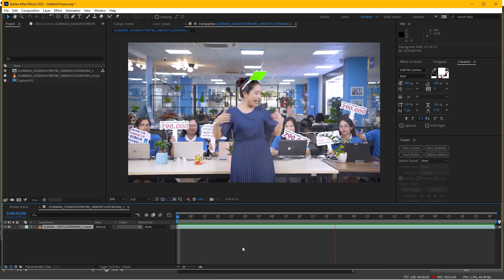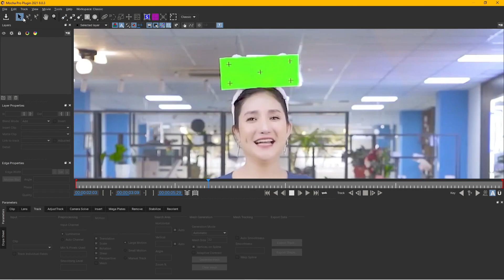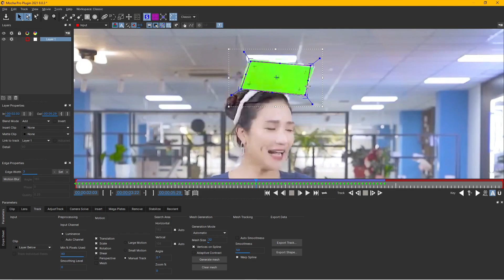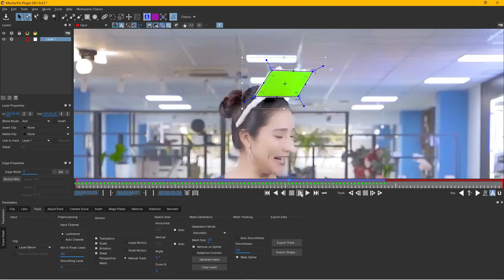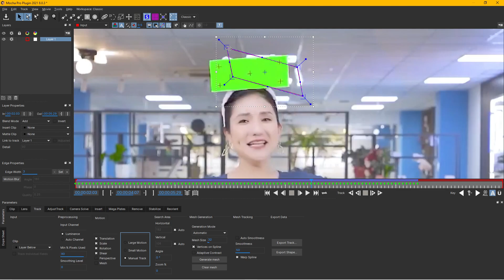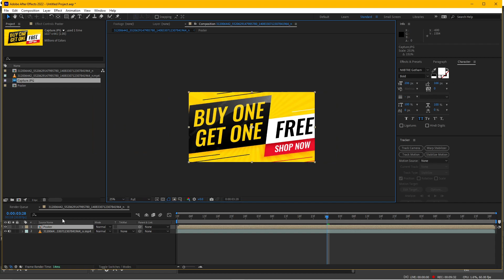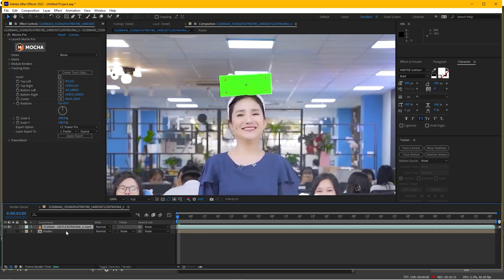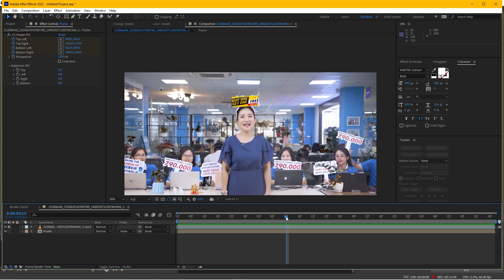Chế độ manual track trong Mocha Pro để xử lý những cảnh quay khó - After Effects tutorial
Các bạn ghi comment về tutorial muốn mình thực hiệp tiếp theo nhé!
Hướng dẫn sử dụng Mocha Pro cho After Effects để thực hiện kỹ thuật planar track nhưng sử dụng chế độ manual track để vượt qua những thời điểm khó của cảnh quay.

Danh sách Softwares, Plugins, Extensions và Scripts sử dụng trong tutorial:
- Mocha Pro